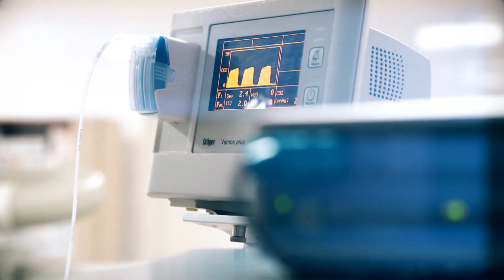Темпы развития здравоохранения Алматы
Развитие медицины - один из главных приоритетов. К 2022 году оснащенность поликлиник достигнет 90%, откроют 35 новых амбулаторий